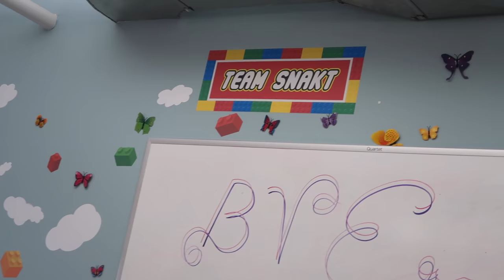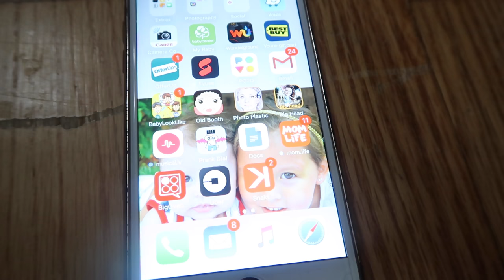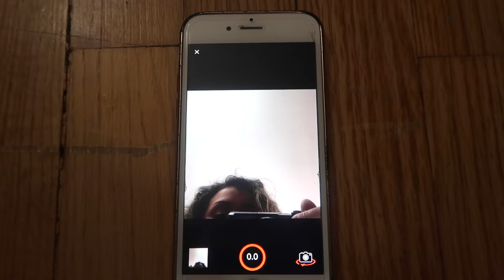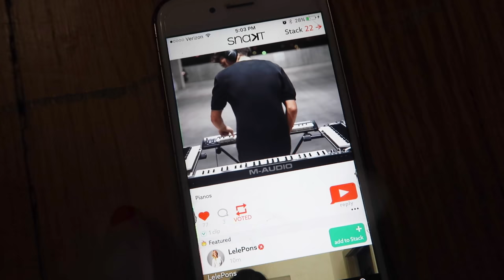FAMILY MATTERS! (3.20.17 - DAY 1155) DAILY VLOGS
Trip out into the city with a baby in toe. We meet up with the team of a cool new app Snakt and I introduce you to it. I share my irritation with the Boytoy, cool baby magic trick and a sing-a-long/night time jingle!